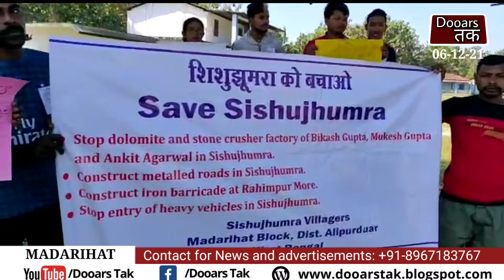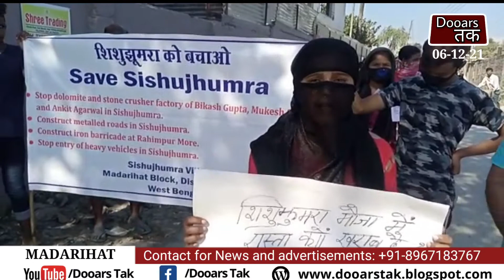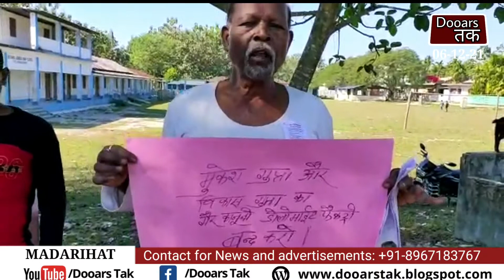मदारीहाट शिशुझुमरा ग्राम निवासियों ने डोलोमाइट और स्टोन क्रेशर फैक्ट्री के विरोध मे रेली निकाली।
आज दिनांक ५थ दिसंबर २०२१, मदारीहाट ब्लॉक के शिशुझुमरा गाओं के निवासियों ने एक बिरोध रैली निकली. ग्राम निवासियों ने गाओं में बन रहे मुकेश गुप्ता, बिकाश गुप्ता और अंकित अग्रवाल के डोलोमाइट और स्टोन क्रेशर फैक्ट्री का विरोध कर रहे है. साथ ही लोग काफी परेशान और निराश हैं गाओं की जार जार रस्ते से. गाओं वाले चाहते है की जल्द से जल्द स्टोन क्रेशर और डोलोमाइट फैक्ट्री बंद हो. जितना जल्दी हो सके गाओं के रस्ते को बनाए जआय. साथ ही ये भी सुनिश्चित किया जय के गाओं में हैवी व्हीकल्स अवैध तरीके से प्रवेश न करे. ये हैवी व्हीकल्स पूरी तरह से गाओं के रास्ता तो ख़राब कर चुकी है. या बता दे की गाओं वालो ने अपने समस्याओ को लेकर चार पांच महीने पाहिले जिला प्रशासन को मास्स पेटिशन जमा किया है. उसके बाद चार पांच बार रिमाइंडर बभी जमा हुई हुई है. अब तक प्रसन के तरफ से कोई भी जानकारी नहीं दिया गया है. गाओं वालो का या कहना है की अगर उनके मानगो को पूरा नहीं किया गया तो, और भी बड़ा आंदोलन किया जायगा.